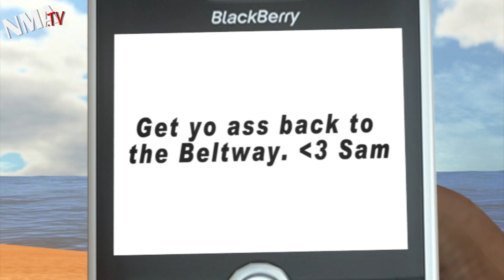Fiscal Cliff 2013 explained: Obama, Republicans fiddle as economy burns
President Obama has cut his trip to Hawaii short to meet with congressional leaders in hopes of a last-minute effort to avoid the upcoming "fiscal cliff".

President Obama and congressional leaders have until January 1, 2013 to find a solution to the looming fiscal cliff deadlock. January 1, 2013 marks the expiration of the 2010 Tax Relief Act, meaning an increase in taxes. The first of the year also is the start-date for spending cuts related to the Budget Control Act of 2011, or the act the brought a conclusion to the debt ceiling crises.

So far, no one has been able to come up with an agreement to avoid pushing the country over this metaphorical "fiscal cliff." Most discussions have involved extending the Bush tax cuts or amending the Budget Control Act of 2011, but the danger of increasing America's deficit through reduced taxes and increased spending has made it difficult for the U.S. government to reach a decision.

Both Republicans and Democrats are pointing fingers at each other as to why there hasn't been an agreement. This afternoon Obama, Vice President Joe Biden, House Speaker John Boeher, House Minority Leader Nancy Pelosi, Senate Majority Leader Harry Reid and Senate Minority Leader Mitch McConnell and others will congregate in the White House.

There is still hope America's leaders will be able to strike a deal and avoid the fiscal cliff, but whether this will happen by January 1, 2013 is doubtful.